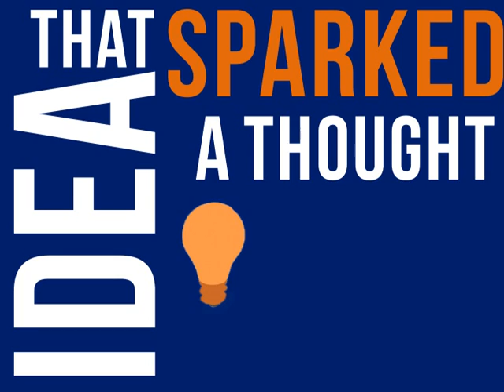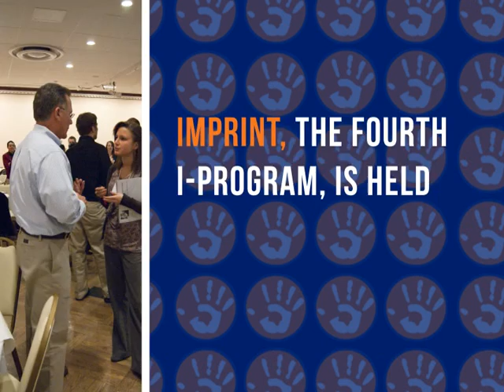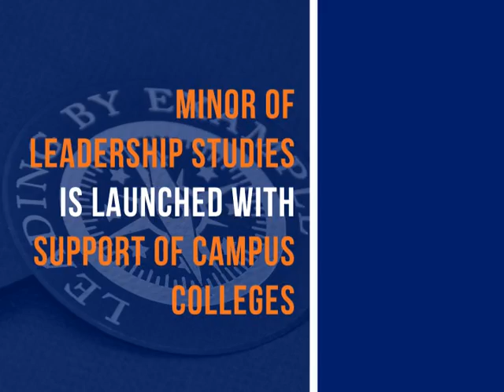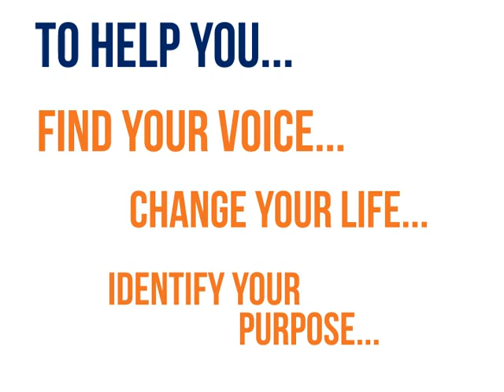A Decade of Leadership, A Lifetime of Purpose: 10 Years of Illinois Leadership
A video to celebrate the Illinois Leadership Center's ten year anniversary; sharing yearly milestones, pictures, and highlights of our impact at the University of Illinois.